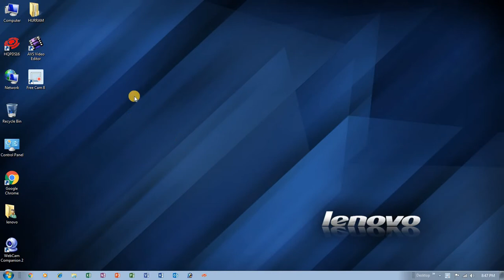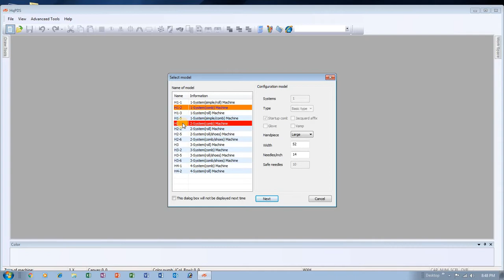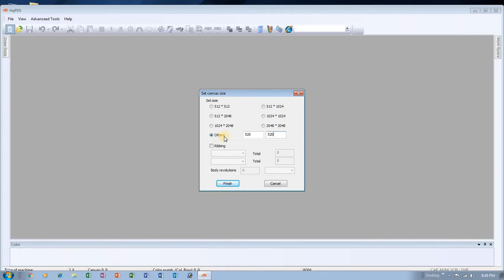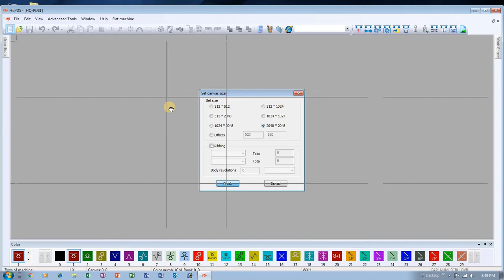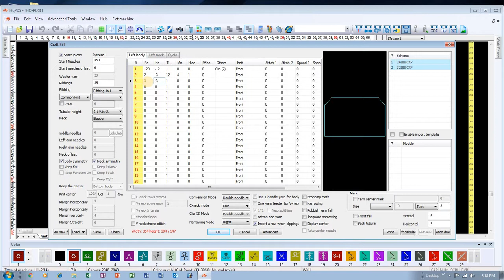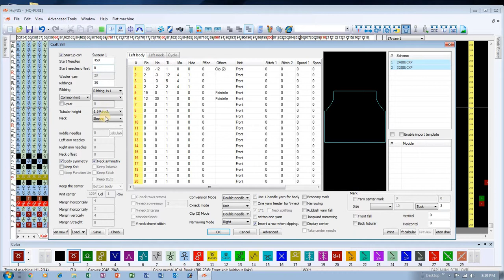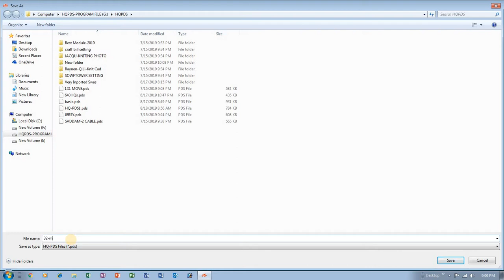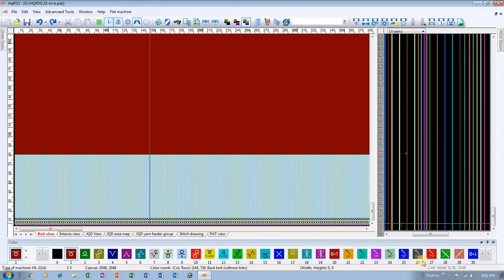Hqpds tranning crafbill Knowlage For Automatic Jacquard " for sweater design /hqpds bangla tutorial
" Basic Knitting Knowlage For Automatic Jacquard " for sweater design /hqpds bangla tutorial